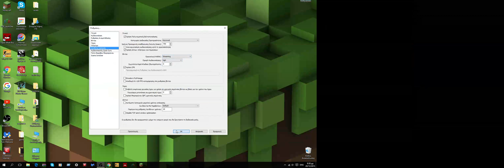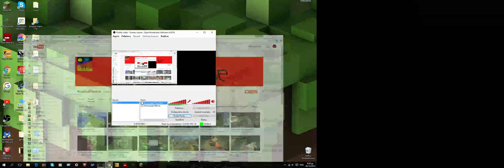Bad in minecraft #3